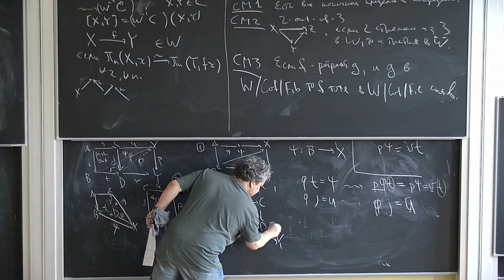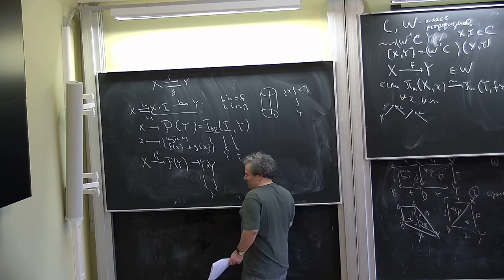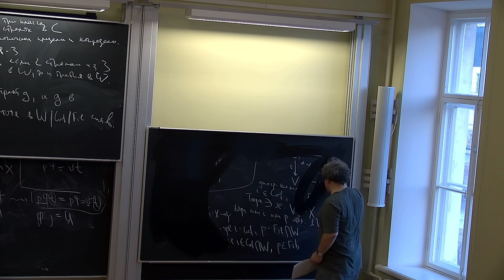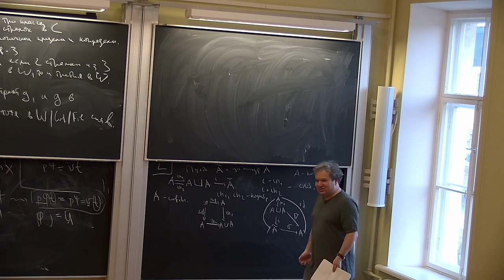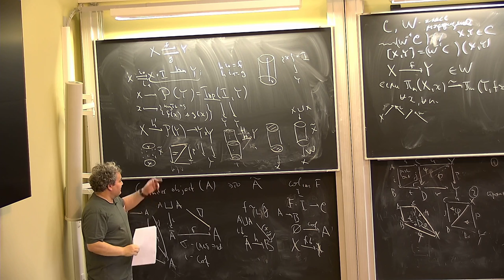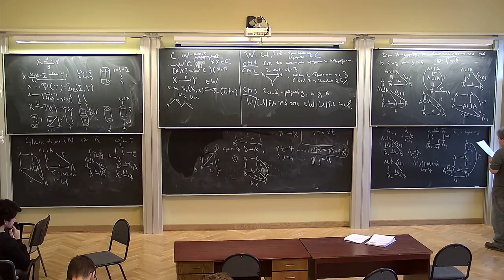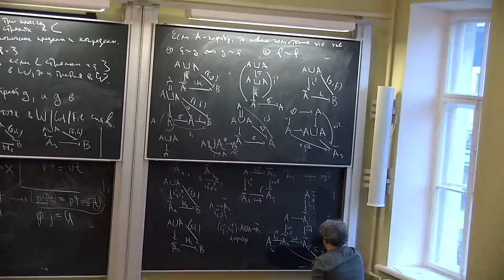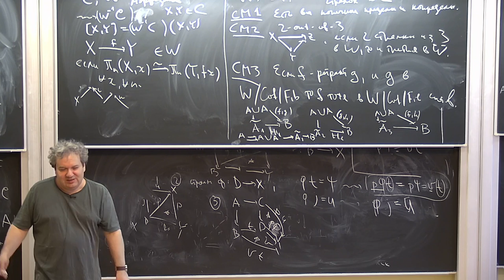Б.Б. Шойхет, "Некоммутативная геометрия и теория деформаций" 9 ч.2 26.11.22